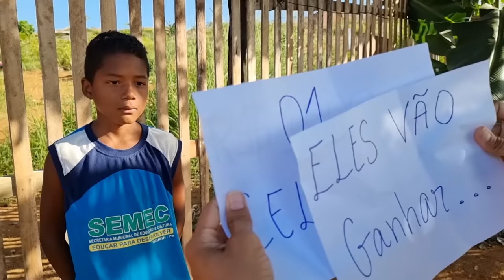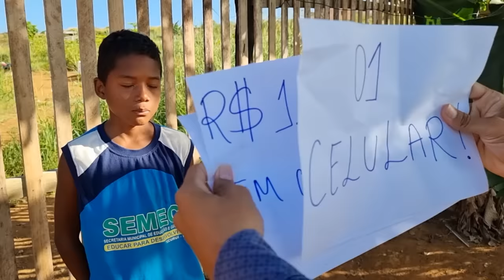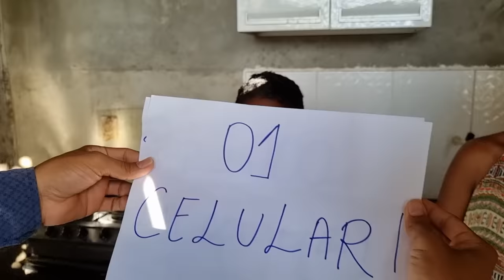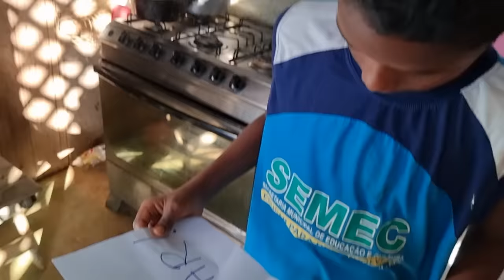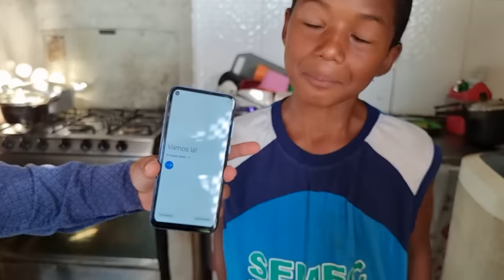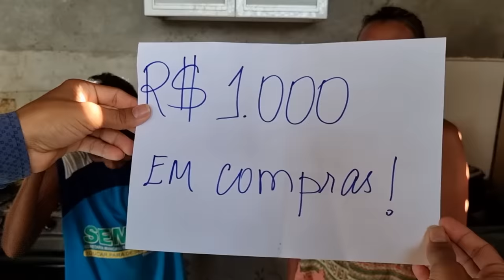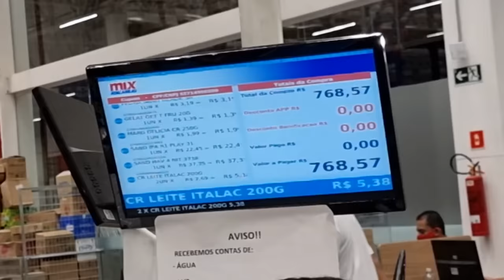TENTE NÃO CHORAR- GAROTO QUE QUERIA ESTUDAR GANHA CELULAR E R$ MIL REAIS EM COMPRAS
Um final feliz para a historia do pequeno Kerryson, que nos pediu para arrumar seu celular que estava quebrado para poder estudar. A família estava com a dispensa quase vazia.
Graças às ajudas de vocês, preparamos muitas surpresas!

COMO AJUDAR :)
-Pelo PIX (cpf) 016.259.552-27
- Dados bancários:
Agencia: 1161-4
Elizeu A. da Silva
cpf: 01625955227